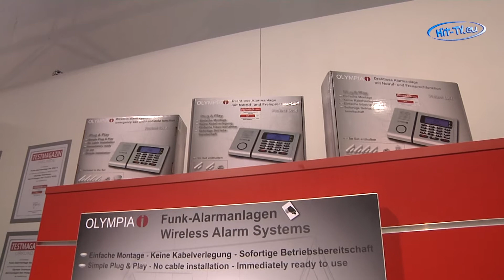IFA 2014: Olympia Haussicherheitstechnik (Teil:01 )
Kamera: Heiko Richter
Sprecher: Rainer Löhr
Eine Produktion von Hit-TV.eu